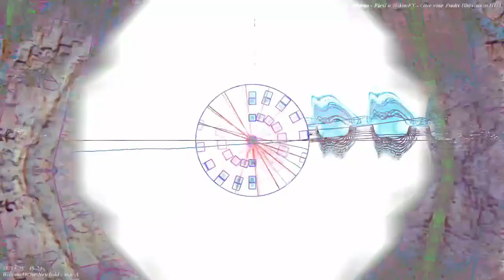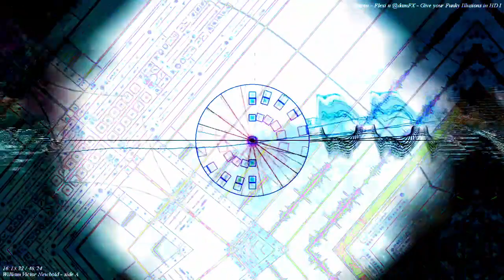Movie 22 11 21 09h16m38s the 12m12s long video set uploaded here. *Photosensitivity Warning*